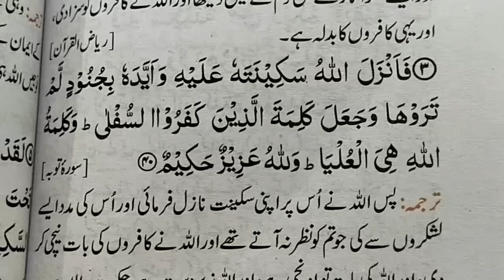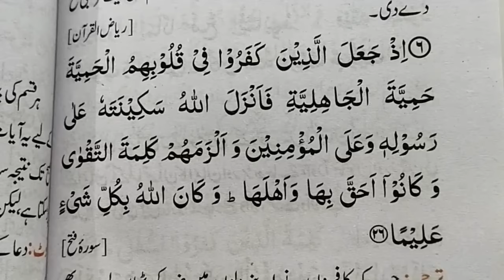Ayat e Sakinah in Arabic || Ayat of Tranquility || Ayaat e Sakina 6 Ayat